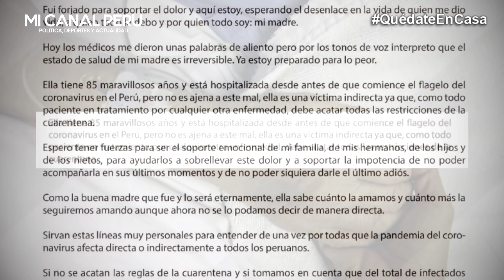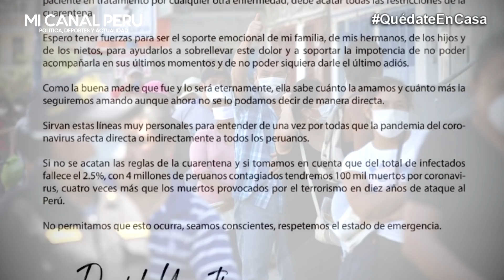DANIEL URRESTI SUFRE POR SU MADRE HOSPITALIZADA EN MEDIO DE CUARENTENA "ESTOY PREPARADO PARA LO PEOR